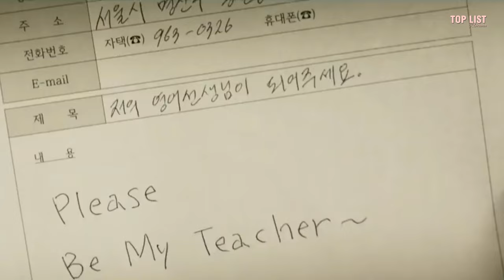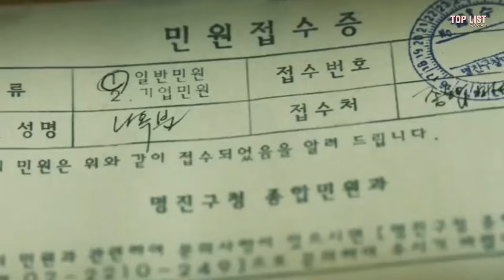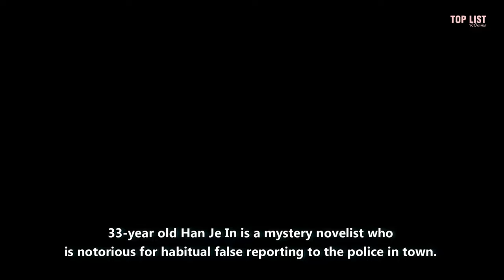Top 10 Funniest Korean Comedy Movies Of All Time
Detail :

1. Seondal: The Man Who Sells the River (2016)
2. Miss & Mrs. Cops (2019)
3. The Odd Family: Zombie on Sale (2019)
4. I Can Speak (2017)
5. Start-Up (2019)
6. The Bros (2017)
7. Life Risking Romance (2016)
8. Mood of the Day (2016)
9. Exit (2019)
10. The Dude In Me (2019)